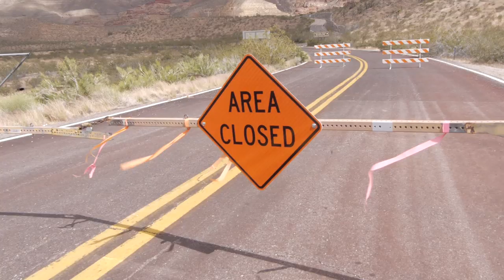Hiking Angel's Landing - Zion National Park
zion is sexy
✩ SOCIAL MEDIA ✩